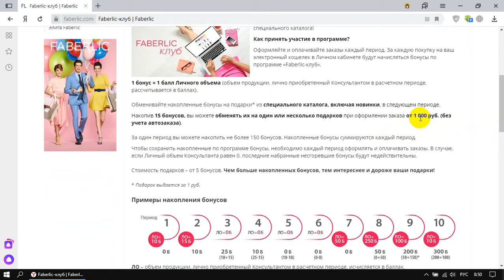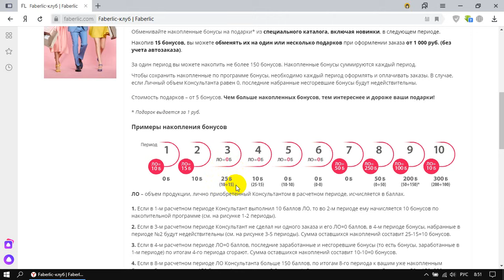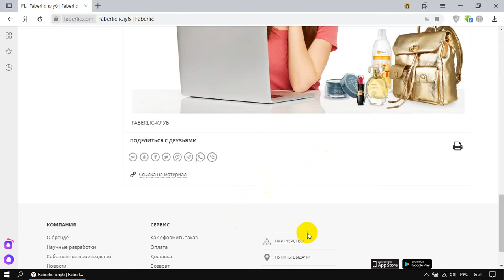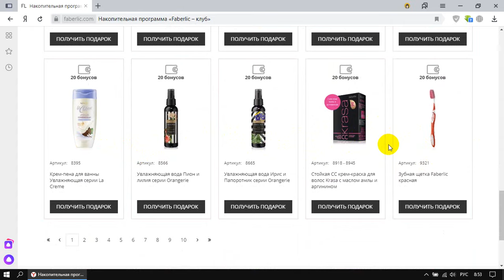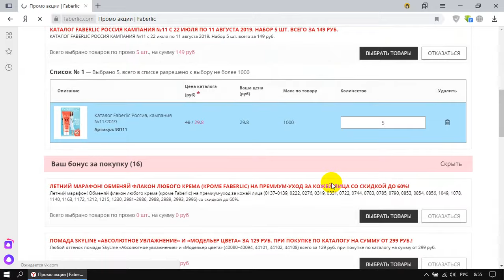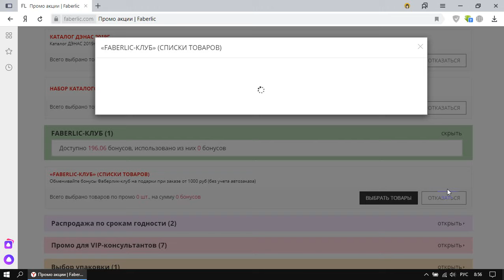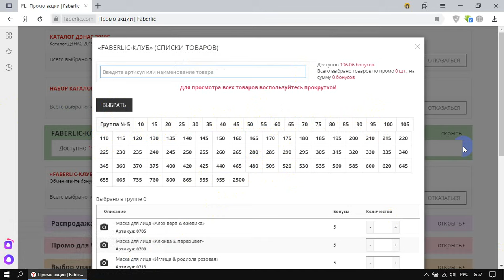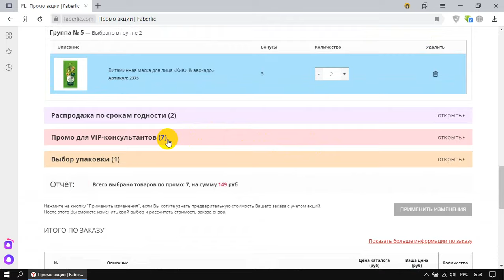Накопительная программа Faberlic